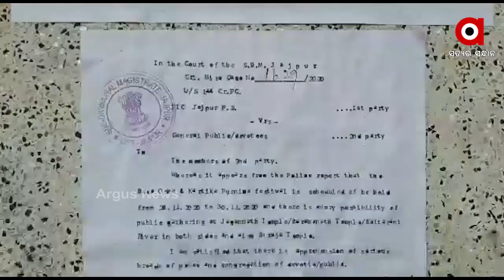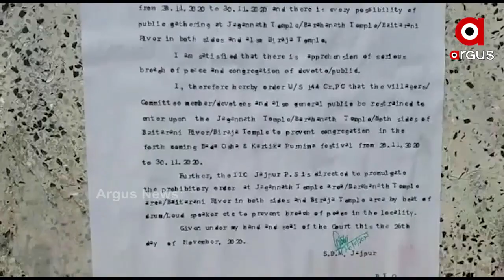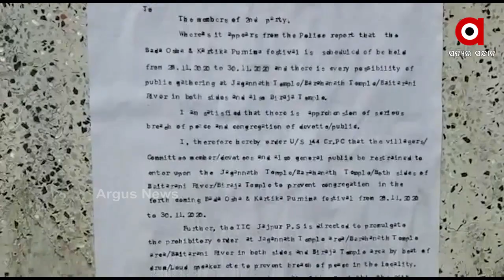ଚଳିତ କାର୍ତ୍ତିକ ପୂର୍ଣ୍ଣିମା ଅବସରରେ ଡଙ୍ଗା ଭସାକୁ ବାରଣ କରିଛନ୍ତି ସରକାର.....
କରୋନା କଟକଣା ପାଇଁ ଚଳିତ କାର୍ତ୍ତିକ ପୂର୍ଣ୍ଣିମା ଅବସରରେ ଡଙ୍ଗା ଭସାକୁ ବାରଣ କରିଛନ୍ତି ସରକାର। ସେଥି ପାଇଁ ଯାଜପୁର ପବିତ୍ର ବୌତରଣୀ ନଦୀ ତଟ ଦଶାଶ୍ବମେଧ ଘାଟ ଓ ମା ବିରଜା ମନ୍ଦିର ପରିସରରେ ୧୪୪ ଧାରା ଜାରି କରିଛି ଜିଲ୍ଲା ପ୍ରଶାସନ .